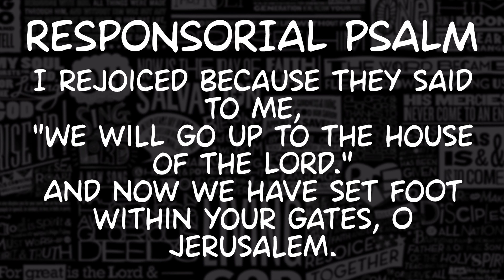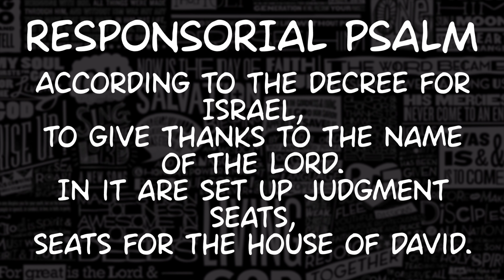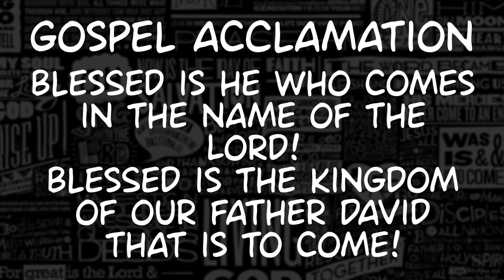THE SOLEMNITY OF OUR LORD JESUS CHRIST, KING OF THE UNIVERSE | PIANO VERSION | November 24, 2019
R&A | The Solemnity of Our Lord Jesus Christ, King of the Universe | PIANO VERSION | November 24, 2019

R. Let us go rejoicing to the house of the Lord.

I rejoiced because they said to me,
"We will go up to the house of the LORD."
And now we have set foot
within your gates, O Jerusalem.

Jerusalem, built as a city
with compact unity.
To it the tribes go up,

According to the decree for Israel,
In it are set up judgment seats,
seats for the house of David.

Blessed is the kingdom of our father David that is to come!